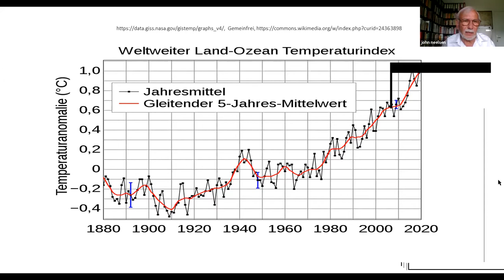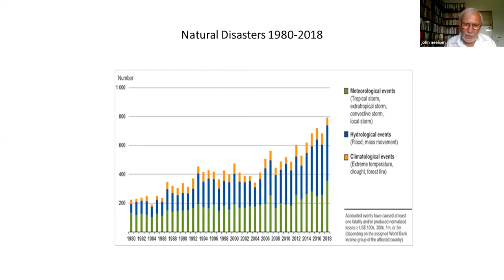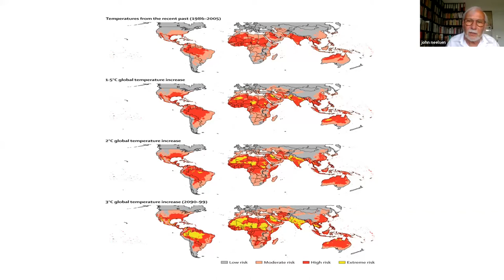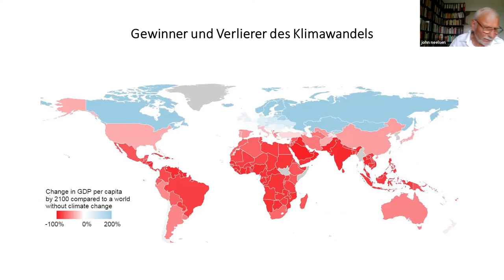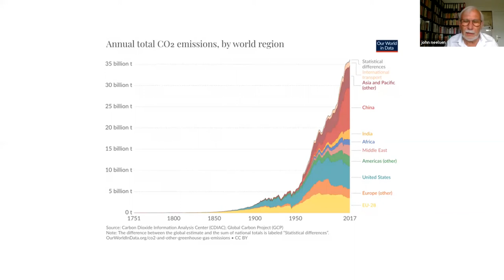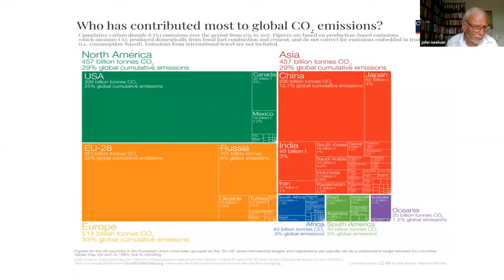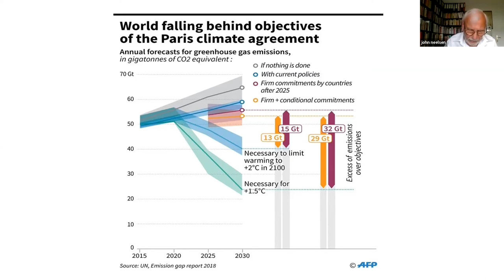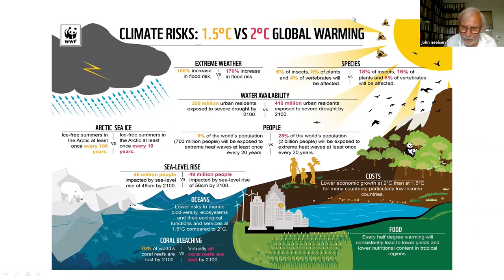Klimawandel und internationale Politik. Vortrag von Prof John P. Neelsen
Klimawandel, Ökologie, Klima

Der Soziologe John P. Neelsen beleuchtet in seinem Vortrag die unterschiedlichen Auswirkungen des Klimawandels auf die Staaten des globalen Nordens bzw. Südens. Auf dem Hintergrund der Ursachen des Klimawandels und seiner Folgen für Umwelt und Natur werden dessen negative sozial-ökonomische Auswirkungen auf die Staaten des globalen Nordens bzw. Südens aufgezeigt.  Abschließend wird der Klimawandel als zivilisatorische Bedrohung unter dem Aspekt von «Global Governance» durch die UN analysiert. Dabei wird deutlich, dass diese «Menschheitsaufgabe» (Angela Merkel) zunehmend den Nationalinteressen untergeordnet, unter dem Druck des globalen Nordens der Klimawandel von der Entwicklungsfrage abgekoppelt und damit faktisch zur Disposition gestellt wird.